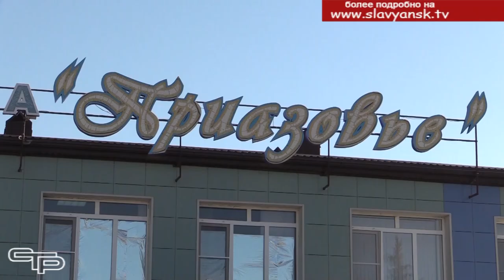Лето с пользой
Лето – лучшее время для оздоровления. Не первый год благодаря участию в краевой программе славянские ребята  получают отличные возможности, чтобы пройти полноценное санаторно-курортное лечение, не уезжая куда-то далеко. В бальнеологической лечебнице «Приазовье» созданы все условия, чтобы по-максимуму оздоровить детей